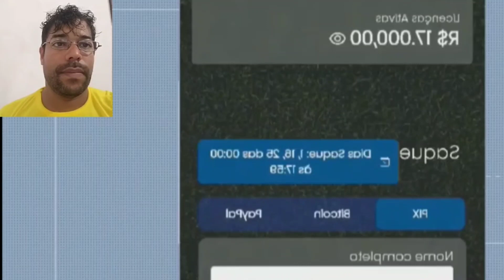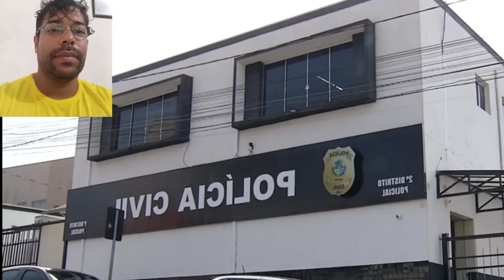Starbets Está na TV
Uma pirâmide financeira, também conhecida como Esquema de Ponzi, é um tipo de golpe que promete rendimentos altos e rápidos para determinado investimento, mas de forma insustentável. O esquema exige que a pessoa que decidiu investir traga mais pessoas para o negócio, e assim sucessivamente.

Alexandre Lima

Siga pelo Instagram vamos fortalecer nosso exército Fuleiragem SOMOS TODOS BTRADER

Quadro BriocoFlix em apoio ao Rogério Betin

Alho Betin comprem em uma delícia Aprovado

Ajude financeiramente nosso canal através do Pix
Banco Inter

Ou um valeu de mais

Assista nosso vídeo até o final e compartilhe